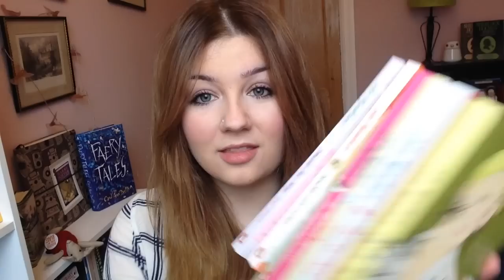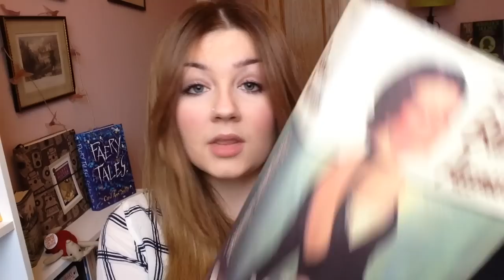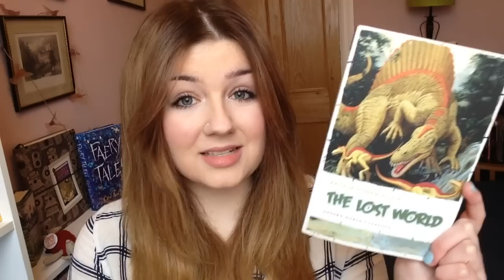My Top 5 Most Owned Authors